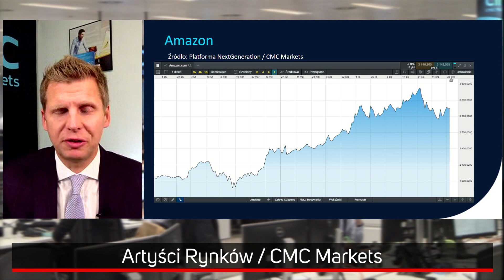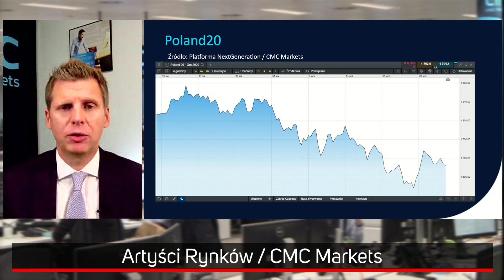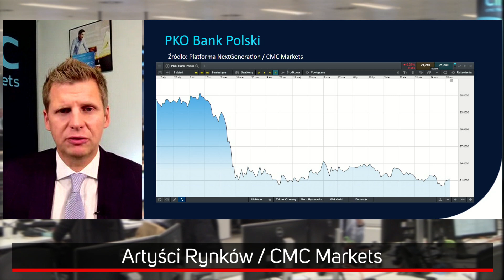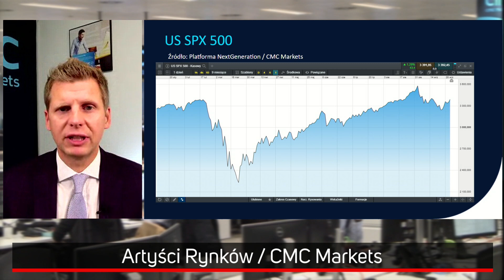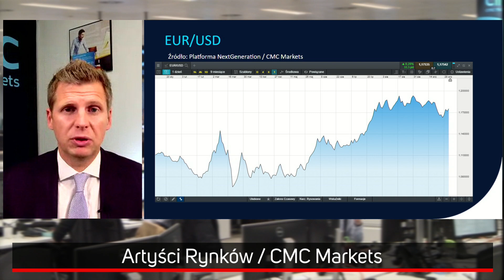Słaba kondycja polskiej giełdy - inwestorzy czekają na debiut Allegro! | Artyści Rynków CMC Markets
Łukasz Wardyn z CMC Markets był gościem Jacka Brzeskiego w kolejnym odcinku programu Artyści Rynków.

Miłego oglądania!